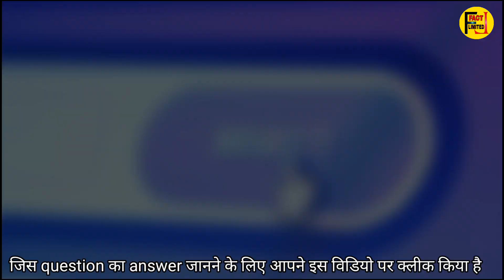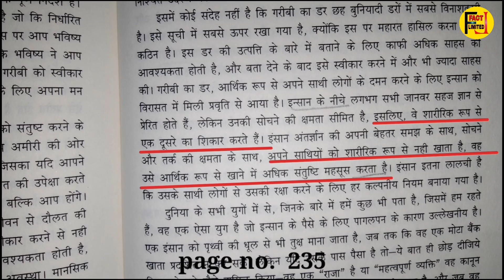दुनियां का एक ऐसा सवाल जिसका जवाब बहुत कम लोग जानते हैं || most important question of the world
इस वीडियो में एक ऐसे सवाल के बारे में बताया गया है। जिसका जवाब शायद ही किसी को पता होगा। एक जानवर दूसरे जानवर को खाता है। यह हर कोई जानता है। लेकिन एक इंसान भी इंसान को खाता है यह किसी को नहीं पता।
इस वीडियो में यही बताया गया है कि एक इंसान दूसरे इंसान को कैसे खाता है..

facts se related aur bhi videos dekhane ke liye niche link par click kare...👇👇👇

special thanks🙏 for this music 👆👆👆